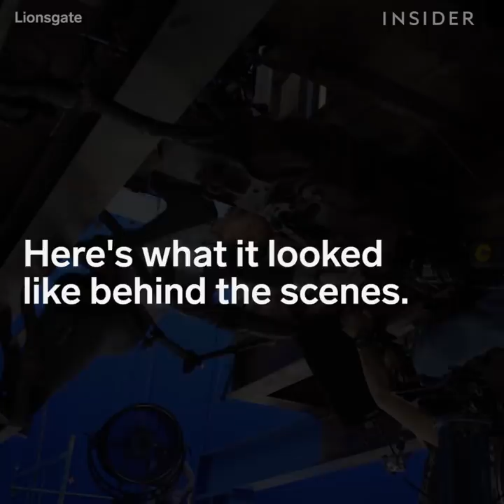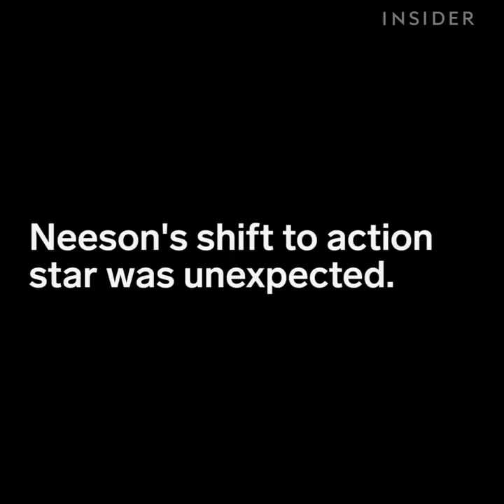Liam Neeson Still Kicks Butt In 'The Commuter'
Even at age 65, Liam Neeson is one of Hollywood's greatest action stars. In 'The Commuter' Neeson plays a businessman caught up in a criminal conspiracy while on his commute home.